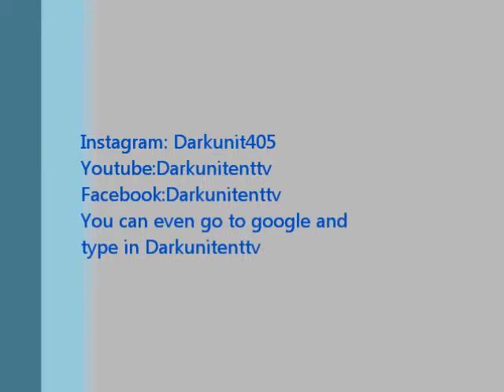O City - Tony Tone×Young Flip×Yung L